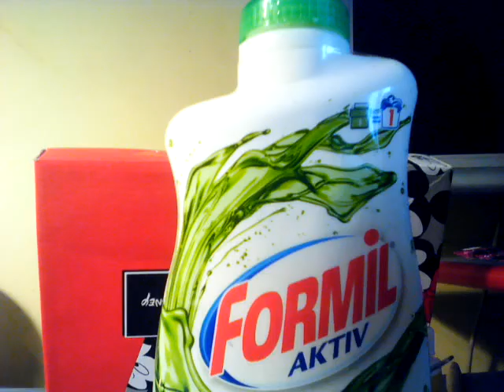SLIME DIN 2 INGREDIENTE (FĂRĂ SPUMĂ DE RAS,BORAX SAU GLICERINĂ BORAXATĂ)